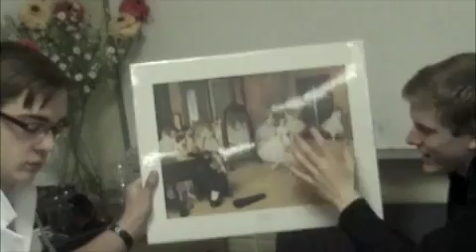Psych Project: Multiple Personalitites (Part 2)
Dissociative Identity Disorder Psych Project Part 2